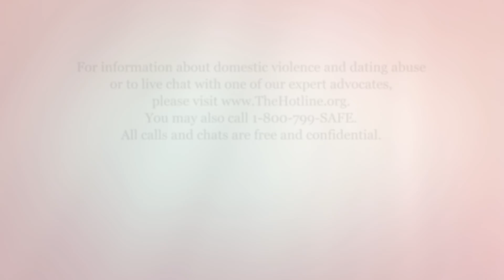Women Breaking Free | Tiffany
Tiffany's story is part of The Hotline's video series Women Breaking Free: Stories of Strength from Survivors of Domestic Violence featuring Suze Orman. Generously funded by the Avon Foundation for Women and Avon.